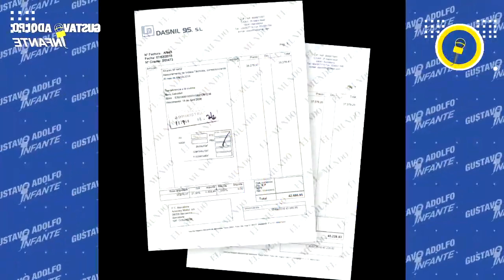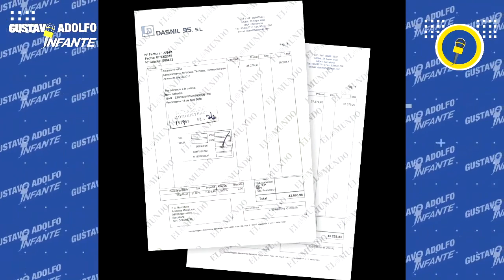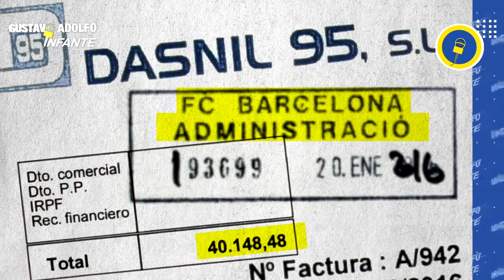La AYUDA ARBTITRAL a Barcelona que podría DESCENDERLO a SEGUNDA DIVISIÓN